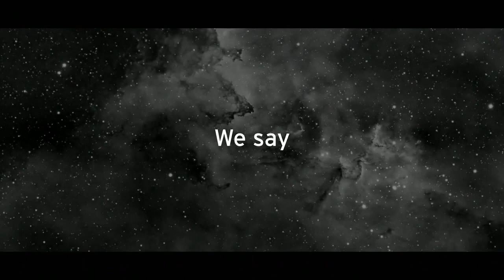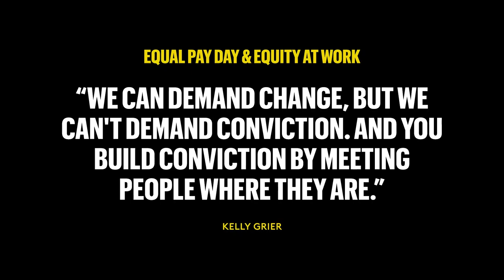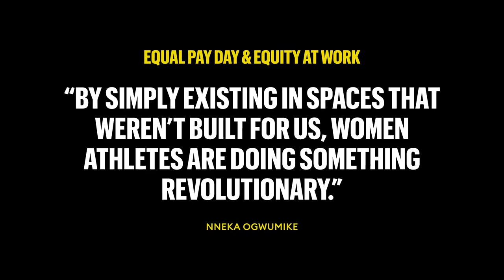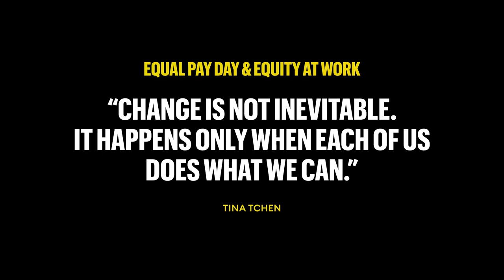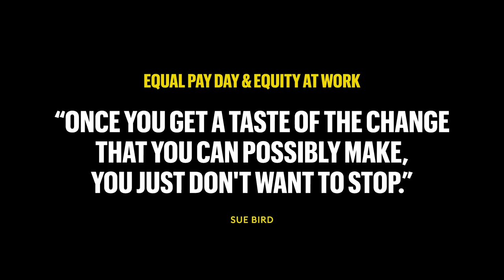Sue Bird: Equal Pay Day And Equity At Work | Forbes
Forbes Virtual Event (2021).